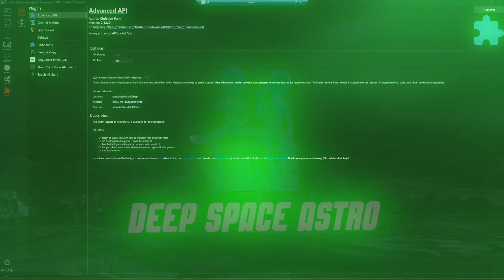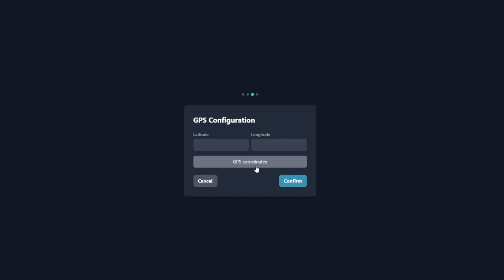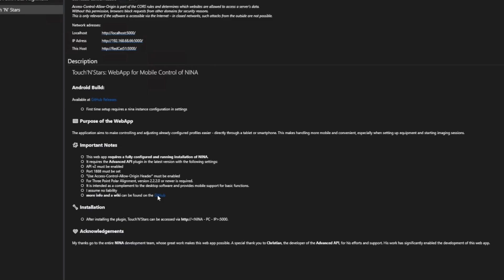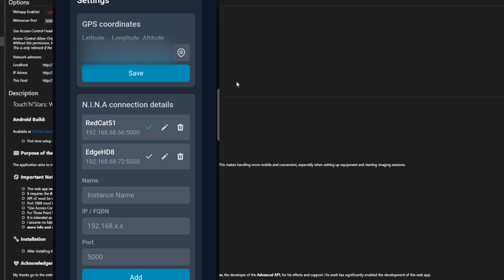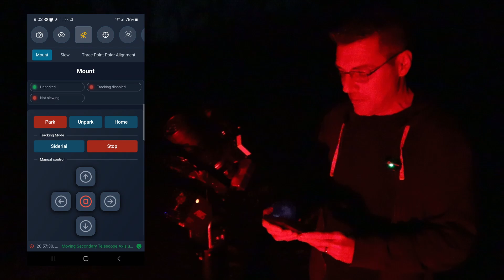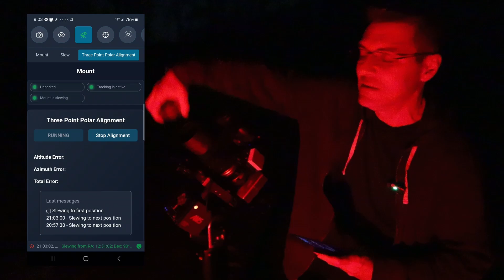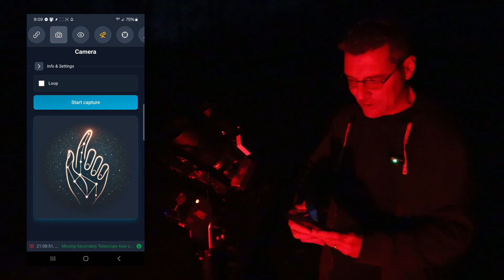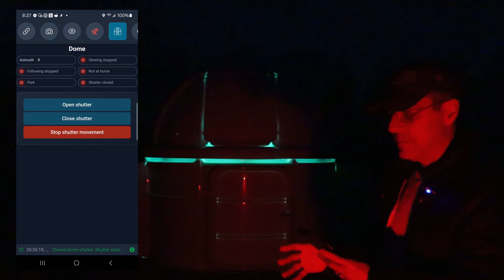Control NINA from Your Phone! Touch-N-Stars Plugin Overview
Want to control NINA remotely from your phone or any web browser? The Touch-N-Stars plugin makes it easy! In this video, I’ll walk you through how to set up and use this powerful tool to manage your astrophotography sessions from anywhere. Whether you're adjusting settings, starting sequences, or monitoring your telescope, this plugin brings ultimate flexibility to your workflow.

Make a channel donation or join one of the membership programs.